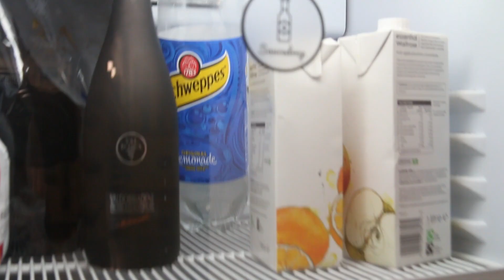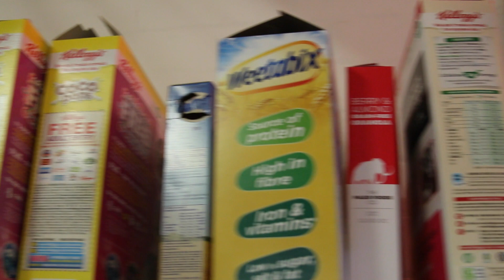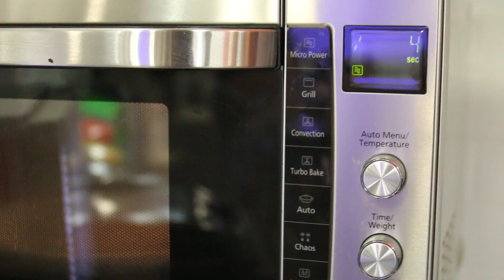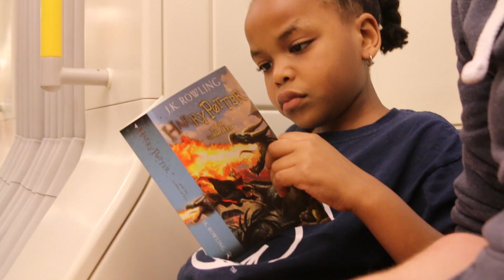It's picture day! And I didn't learn anything today. - vlog #9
It's employee picture day at ustwo. Come see behind the scenes. Leftovers for lunch are kind of boring and I don't put milk on my cereal.